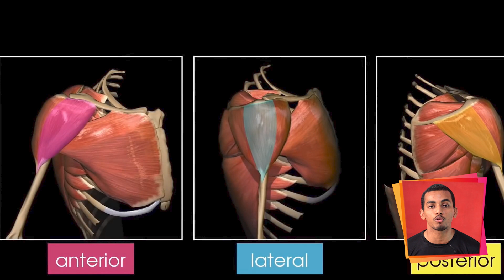कंधे चौड़े करने की 3 TRICKS | Broad Shoulder Exercise | Home Workout | Home Gym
मजबूत कंधे आपकी अपर बॉडी को शेप देते हैं। साथ ही साथ जब बात किसी जिम्मेदारी की आती है, तो भी कंधों पर बोझ वाली बात जरूर मन में आती है। इसीलिए तो कहते हैं, किसी की जिम्मेदारी अपने कंधे पर लेना बहुत बड़ी बात है।

ये तो हुई कहावतों की बात, लेकिन यदि हम रियल लाइफ की बात करें, तो...

जी हां, मजबूत कंधे हर पुरुष की पर्सनैलिटी में निखार लाते हैं। इनकी ही मदद से ही आप हैवी वेट को उठा सकते हैं। कई लोग जिम जाकर इसके लिए मेहनत और एक्सरसाइज तो करते ही हैं, लेकिन फिर भी वे अपने कंधे को सही शेप नहीं दे पाते।

तो आज आपका इंतजार खत्म हुआ, क्योंकि इस आर्टिकल में मैं आपको मजबूत कंधे के लिए कुछ एक्सरसाइज बता रहा हूं, जो काफी इफेक्टिव हैं।

लेकिन जब कंधे के मसल्स को टोन करने की बारी आती है तो इसे सिर्फ तीन भागों में बांटा जाता है।

1. एन्टीरियर / फ्रंट शोल्डर(Anterior Shoulder)

2. लेटरल / आउटर शोल्डर (Lateral/Outer Shoulder)

3. रियल डेल्ट / बैक शोल्डर (Rear Delt/Back Shoulder)

इन तीनों हिस्सों के लिए आप अलग-अलग एक्सरसाइज कर सकते हैं, लेकिन तीनों पार्ट को एक साथ टोन करना ही बेस्ट माना जाता है।

Why would you want wide shoulders?

Wide shoulders are desirable because they can make your frame look more proportional by widening the appearance of the upper body. They create an inverted triangle shape in the upper body that’s wider at the top and narrower at the waist. Wide shoulders are more square than round, and sometimes have a bony protrusion. They’re often associated with athleticism.

Wide shoulders are usually strong, which can help you with everyday tasks such as lifting heavy objects or playing sports. You’ll also be less likely to injure yourself during exercise.

Having well-developed shoulders can indicate strength and health since you’ll have lots of upper body muscle mass. It’s recommended that you support shoulder strength with a strong back and arms as well as a lean waist.

Standing up straight can help enhance the appearance of your shoulders. Opening your chest and drawing your shoulders back down your spine can help improve your posture. This can make you feel and look more confident and boost your mood.

Credits